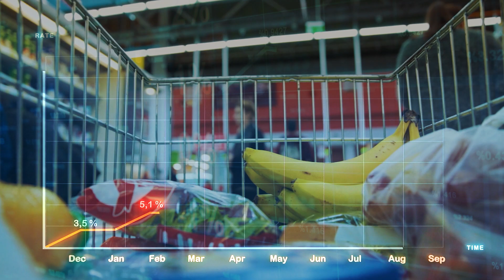GULFOOD 2023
Mark your calendars and get ready to be a part of the world's largest annual F&B sourcing event! 🔜🗓️

Bringing together F&B communities from across the world, the 28th edition of Gulfood is set to be exceptional, with global leaders and brands coming together under one roof to chart the way forward for the rapidly evolving F&B sector.

📈 30% larger than previous years, with over 5000 exhibitors from 125 countries

🗣️ An exciting line-up of 100+ industry thought leaders at Gulfood Inspire

🧑🏼‍🍳 20+ Michelin stars - the highest number of Michelin-starred chefs ever at Top Table

The food industry has a huge role to play in helping reverse global trends including inflation and rising energy costs, and Gulfood will be the source of propelling sector conversations from agenda to action, bringing the industry together to drive the shift towards more sustainable food production and consumption, unveiling new products and innovations, and creating an international platform for business opportunities.

Give your business the strongest start of the year, don’t miss out. Get your tickets now and let's make history together! 🌍